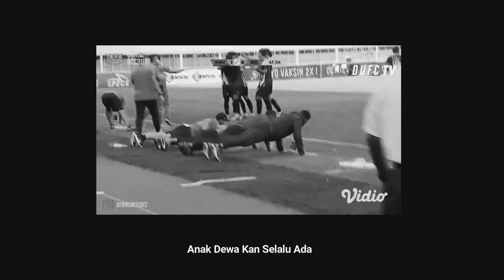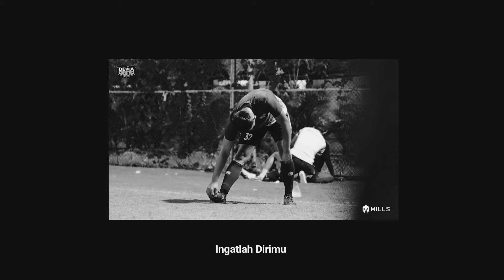Dany Tri Kusuma - Anak Dewa (Karaoke Version)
♫ Aktifkan Nada Sambung ♫ :
Dany Tri Kusuma - Anak Dewa
Ketik : DTKGZ kirim SMS ke 1212 (TELKOMSEL) aktif selama 7 hari
Ketik : DTKGY kirim SMS ke 1212 (TELKOMSEL) aktif selama 30 hari

Bismillah ini adalah laguku yang termasuk dalam mini albumku berjudul Better than before dude..
lagu ini ku persembahkan buat dewa united yang siap berlaga di liga 1 musim 2022.. lagu ini juara lomba musik dewa united, mantap hehehe
semoga mantap mania. ini versi karaokenya Ngab,,, Gasskeeeun

Editor : Dany Tri Kusuma
Tempat Recording : DTKR Music Studio
Mixing n Mastering : Akbar By Siligaro Project
Publisher : Bag Beat Music

Kode unik Ajaib: 3dan094 (kamu dapat hadiah saham dari Ajaib)
Kode referral Bibit: danytrikusuma (kamu dapat 25ribu)
Kode referral Koinworks: 25154 (kamu dapat 150.000 Koin)
Kode referral Flip: ZGXJ0073 (kamu dapat saldo flip)
Kode refferal Pluang : TRIK462668 (Dapat Saldo Pluang)
Judul : Anak Dewa
Pencipta : Dany Tri Kusuma
Intro : C Bb F (2x)
Verse 1 : C C Am Am Dm Dm G G
Akulah Si Anak Dewa Yang Selalu Setia
Melihat Dirimu Berlaga
Verse 2 : C C Am Am Dm Dm G G
Akulah Si Anak Dewa Yang Selalu Bersama
Sampai Akhirnya Kau Juara
Pre Chorus : F G F G F G F F G G
Janganlah Menyerah Teruslah Berjuang
Ingatlah Dirimu Adalah Sang Dewa
Chorus : C C Am Am Dm Dm G G (2x)
Anak Dewa Kan Selalu Ada
Kita Bersama Jadi Juara
Anak Dewa Kan Selalu Setia
Kita Bersama Jadi Legenda
Interlude : C Bb F (6x)
Back to : Verse 2, Pre Chorus, Chorus 2x
Outro : C Bb F (4x)